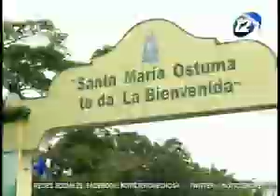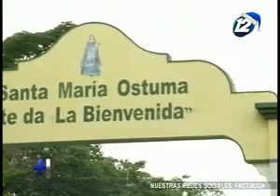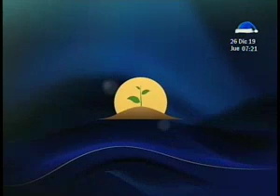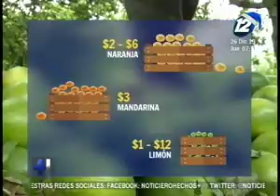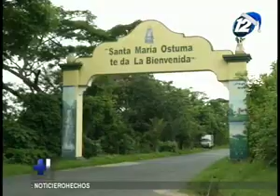El cultivo de piñas en Santa María Ostuma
En el espacio de ''Hechos del Agro'' le mostramos en detalle cómo se lleva a cabo el cultivo de piñas en Santa María Ostuma, fruta que se ha transformado en uno de los principales productos de esta zona.